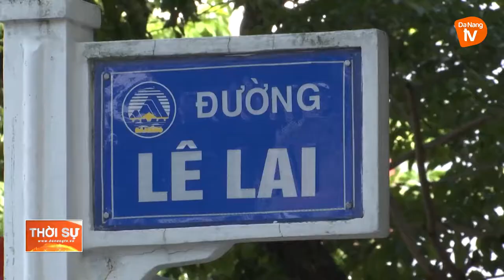PHƯỜNG THẠCH THANG SIẾT CHẶT PHÒNG DỊCH TẠI KHU VỰC PHONG TỎA